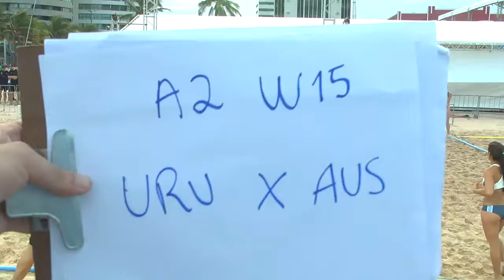Uruguay vs Australia | 2014 IHF Women's Beach Handball World Championship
Women's Competition (15) Uruguay vs Australia - T1